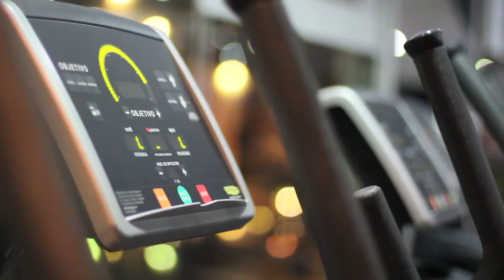EVOLVE GYM Playa del Carmen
This is a great promo video for the club I am training at now!